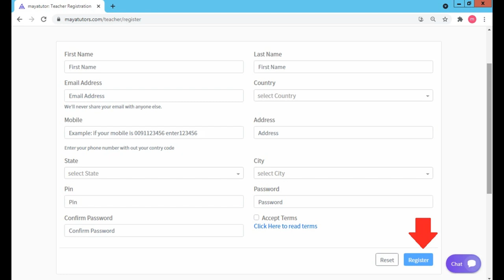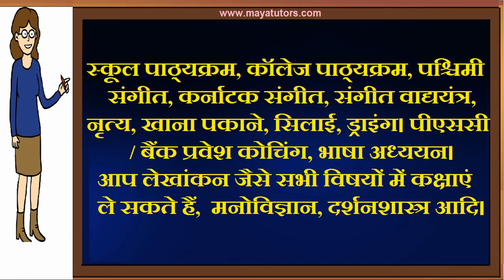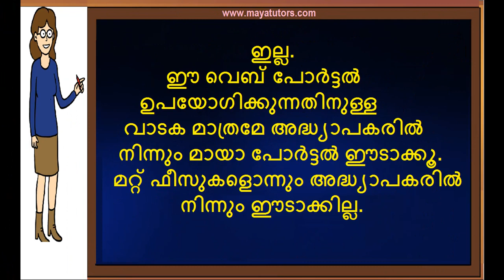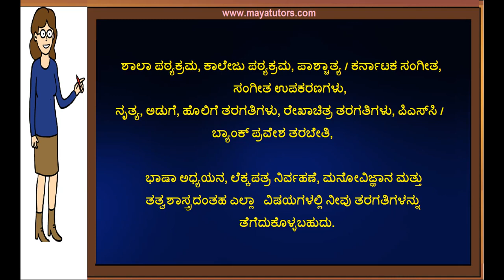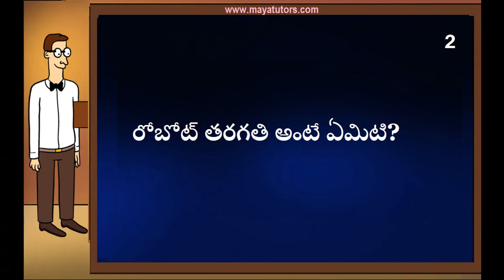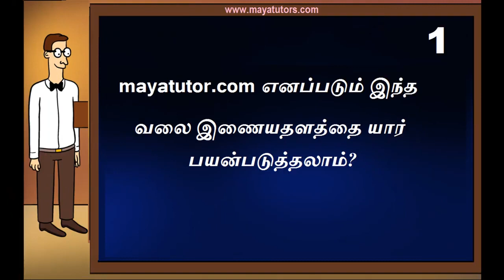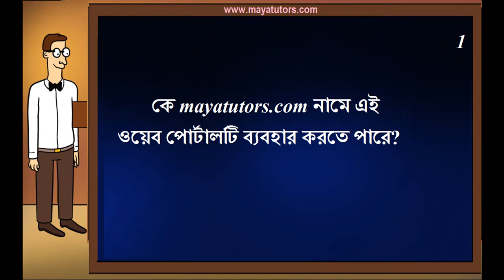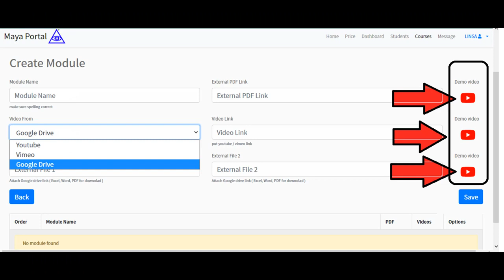How to take online classes Tirupattur